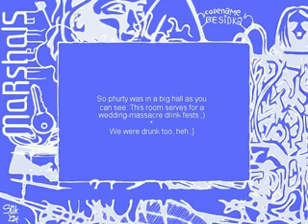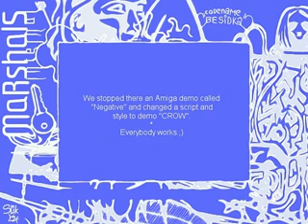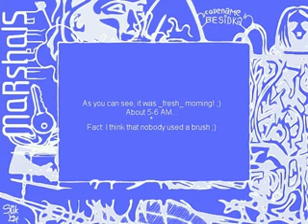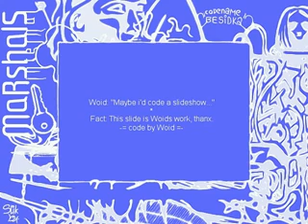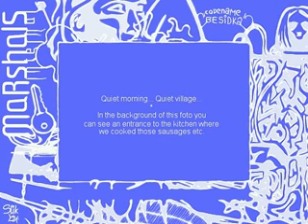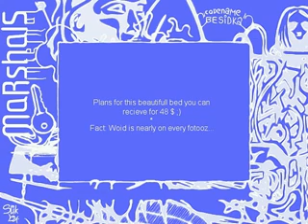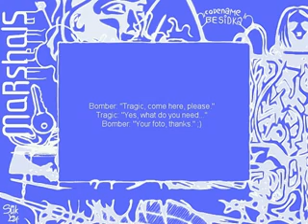besidka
april 2000, slideshow
code - woid
gfx - bumper & slik
msx - piper